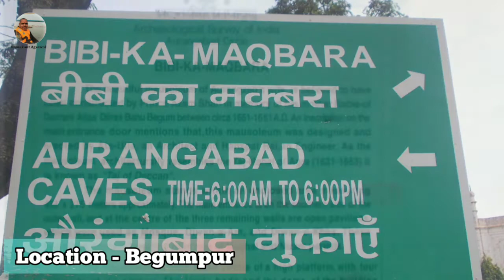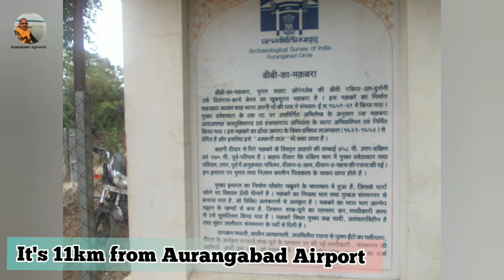Bibi Ka Maqbara | बीबी का मकबरा | Aurangabad Taj Mahal | औरंगाबाद | Taj of the Deccan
Bibi Ka Maqbara in Aurangabad is a magnificent mausoleum that exhibits exceptional architectural beauty. Constructed by the Mughal ruler Aurangzeb as a memorial to his first wife Rabia-Ul-Daurani aka Dilras Banu Begum, this 17th-century structure bears an unmistakable likeness to the Taj Mahal, which is the final resting place of his mother. Standing against the scenic backdrop of the Sihaychal Ranges, this epitome of love draped in white offers a spellbinding sight and serves as one of the most prominent landmarks in the city.

Bibi Ka Maqbara, Aurangabad Information
Location - Begumpura
Also Known as -  Dakkhani Taj, Taj of the Deccan and Mini Taj Mahal
Type - Mausoleum
Built in Memory of - Dilras Banu Begum
Timings - 8:00 am to 8:00 pm; every day
Entry Fee - ₹ 25 for Indians; ₹ 300 for foreigners
Photography and Videography - Allowed
Distance from Major Transportation Hubs - Aurangabad Airport (11 km), Aurangabad Railway Station (5 km)
Commissioned in - 1660
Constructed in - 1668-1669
Commissioned by - Mughal Emperor Aurangzeb
Architectural Style - Mughal
Area  - 15000 square feet
Architect - Attaullah Rashidi and Hanspat Rai
Material Used - Marble and basaltic trap

        Keep Traveling…….. मिलते हैं ब्रेक के बाद….. Ramakant Agrawal

Content Covers
A SHORT TRIP TO BIBI KA MAKBARA,
Aurangabad,
 Aurangabad Taj Mahal,
AURANGABAD BIBI KA MAQBARA,
Aurangabad Vlog,
Aurangzeb,
BB Ka Maqbara,
Bibi Ka Makbara,
Bibi ka Maqbara,
Bibi ka maqbara Aurangabad,
Bibi Ka Maqbara History in Hindi,
Bibi ka Maqbara kisne banaya,
bibi ka maqbara status,
Bibi Ka Maqbara Tajmahal lookalike in Aurangabad,
bibi ka maqbara vlog,
bibi ka maqbara vs taj mahal,
Bibi Ke Maqbara Ka Khoobsurat Nazara,
bibikamaqbara,
biwi ka maqbara shooting place,
Chota Taj Mahal,
Copy of Taj Mahal,
Dakkhani Taj,
EXPLORING BIBI KA MAQBARA AURANGABAd,
Facts about Bibi Ka Maqbara in Hindi,
historic sites at Aurangabad Taj of the Deccan
India,
Inside of Bibi Ka Maqbara,
maharashtra,
maqbara,
maqbara aurangabad history,
Mini Taaj Aurangabad,
Mini Taj Mahal,
Mini Taj Mahal-Bibi Ka Maqbara,
Mini Tajmahal,
msdhoni shooting place,
top tourist places in india
places to go in india
visit india
places to travel in india
Ramakant,
Ramakant Agrawal,
sushant sing rajput movie shooting place,
Taaj Mahal of Aurangabad,
Taj Mahal,
Taj Mahal Ka Chota Bhai,
Taj Mahal of Maharashtra,
Taj of the Deccan,
The Bibi Ka Maqbara,
Tour to Bibi ka maqbara Aurangabad,
Tomb of RabiaDurani,
Tomb of the Lady,
Tribute To Sushant Singh Rajput,
Understanding our architectural heritage Bibi ka Maqbara,
Visit to Bibi Ka Maqbara Before Lockdown 202,
بیبی كا مقبرا‎,
औरंगझेबाचा फसलेला ताजमहाल,
औरंगाबाद,
औरंगाबाद का अनोखा इतिहास जो आप नहीं जानते होंगे,
जब हम पहुंचे M.S Dhoni के shooting location,
बीबी का मकबरा,
बीबी का मकबरा इतिहास,
बीबी का मकबरा का इतिहास,
बीबी का मकबरा ची मजेदार कहाणी,
ગરીબોનો તાજમહેલ,
બીબી કા મકબરા,